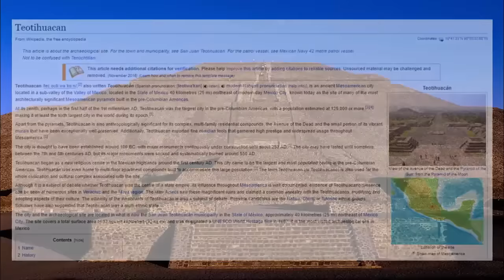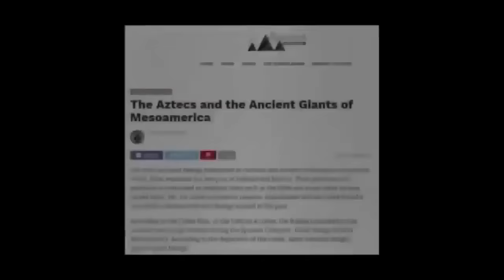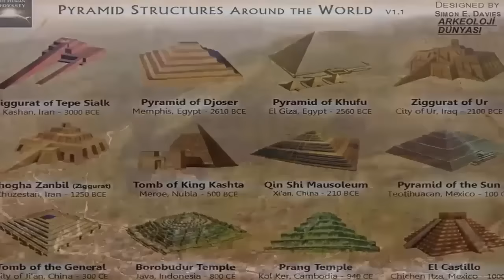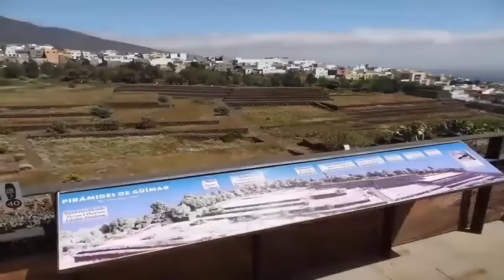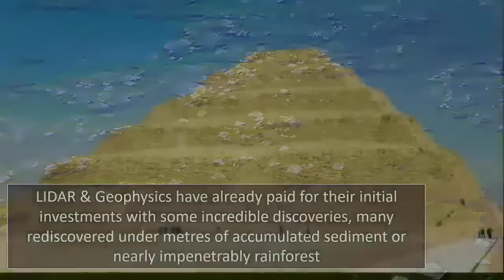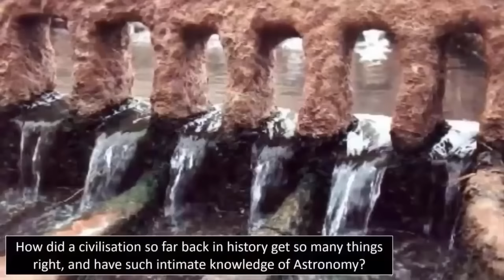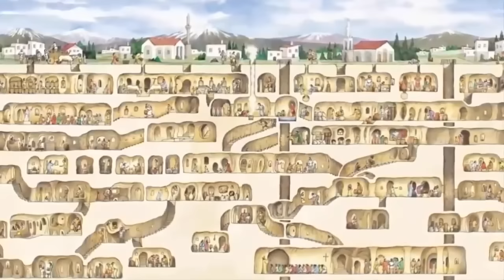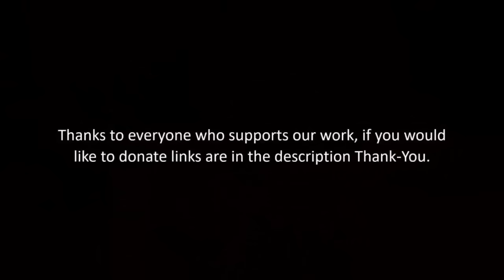"Electrical Material" Beneath The Pyramids?